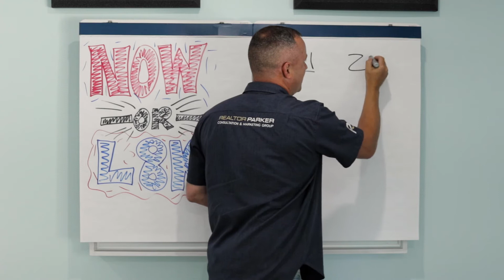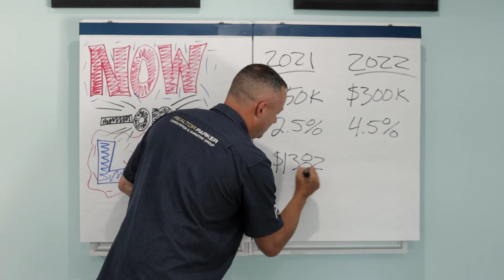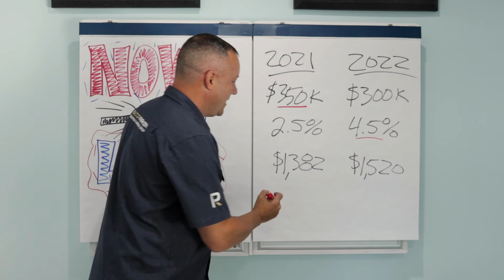SHOULD YOU BUY NOW OR LATER?! (Here is the answer)